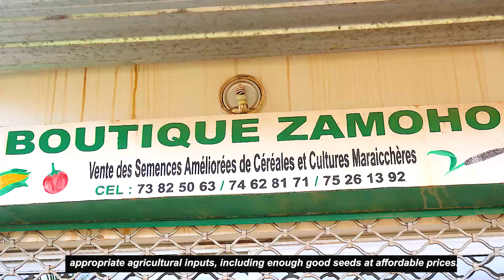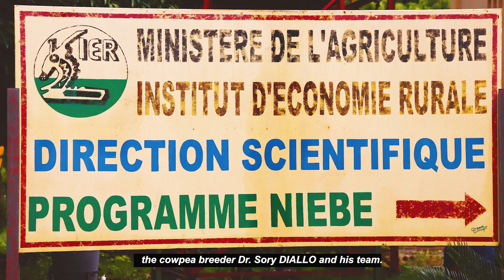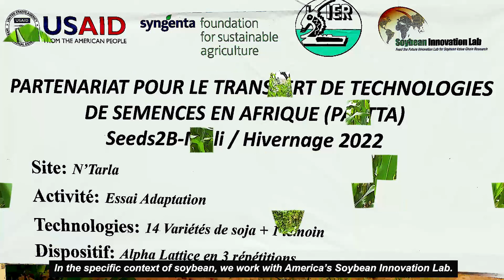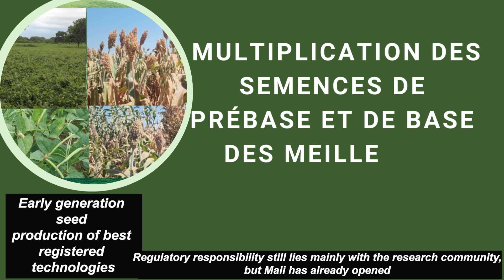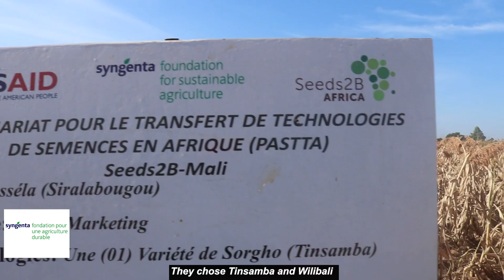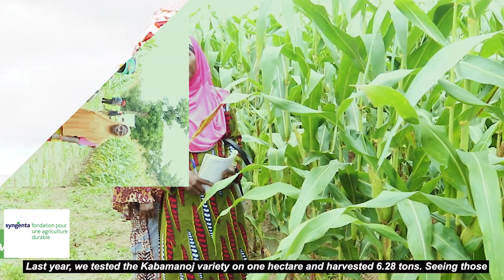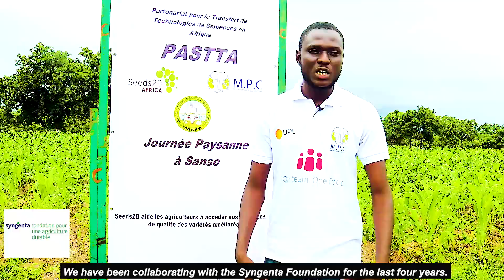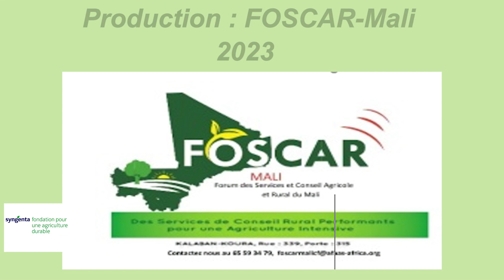PASTTA a soutenu le transferts de Nouvelles Variétés de semences d'origine végétales au Mali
Plusieurs Nouvelles Variétés de semences d'origine végetale, sont homologuées au Mali. suivons ensemble les Merveilleuses réalisations du Projet PASTTA au Mali.